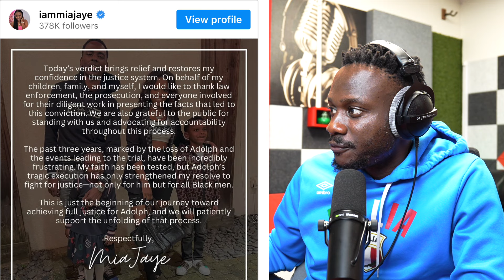New Evidence Links Yo Gotti to Young Dolph's Murder Case